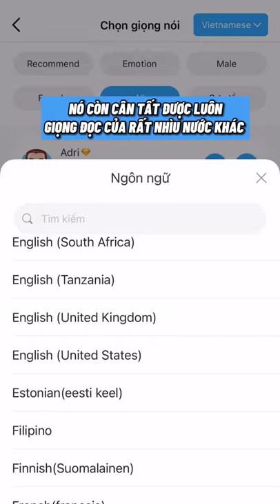APP CHUYỂN VĂN BẢN SANG GIỌNG NÓI || VINHTECH